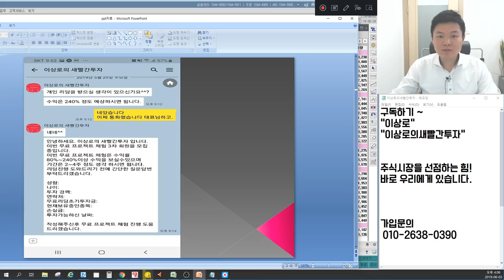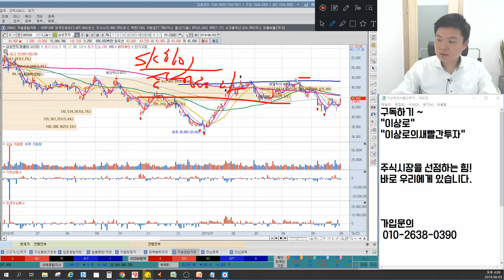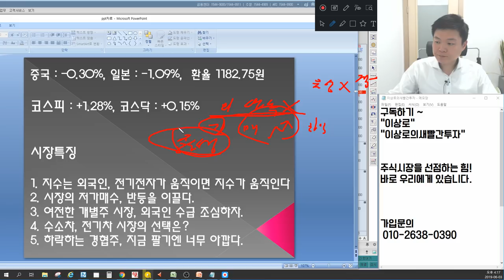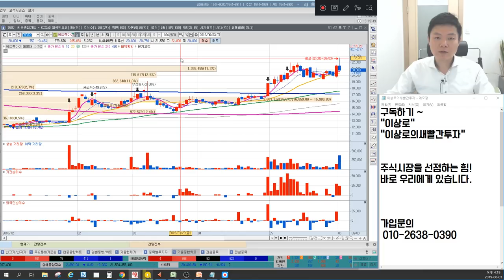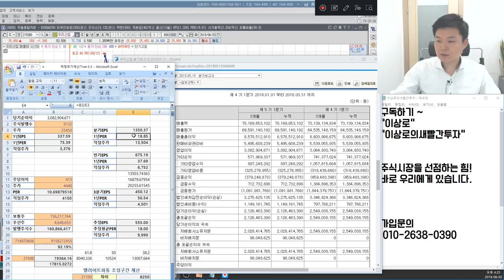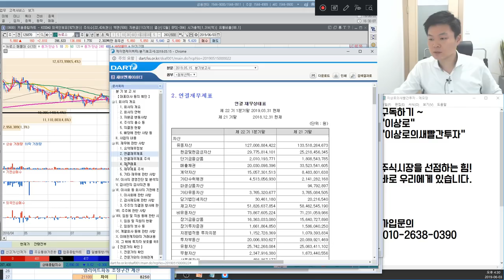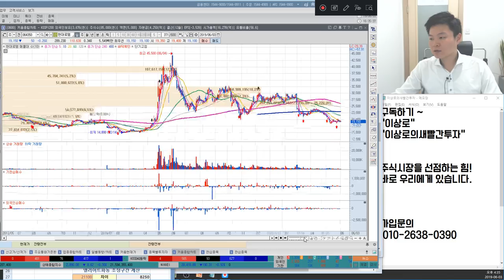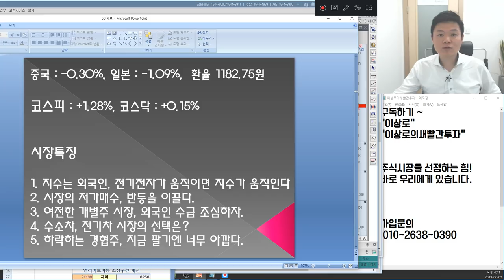삼성전자,SK하이닉스 코스피반등 이어질까? 포스코케미칼,삼성SDI,일진머티리얼즈,우리산업 2차전지 차트분석, 수소차관련주 뉴로스,제이엔케이히터 실적, 언론에 나오지 않는 마감시황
6월 3일 장마감후 꼭 알아야할 주식 마감시황과 내일장 관심주 5선 지금 확인하세요~

1. 지수는 외국인, 전기전자가 움직이면 지수가 움직인다. 02:23
2. 시장의 저가매수, 반등을 이끌다. 06:58
3. 여전한 개별주 시장, 외국인 수급 조심하자. 10:42
4. 수소차, 전기차 시장의 선택은? 14:23
5. 하락하는 경협주, 지금 팔기엔 너무 아깝다. 26:40
6. 내일장관심주 32:10